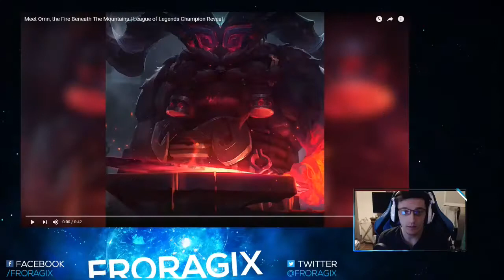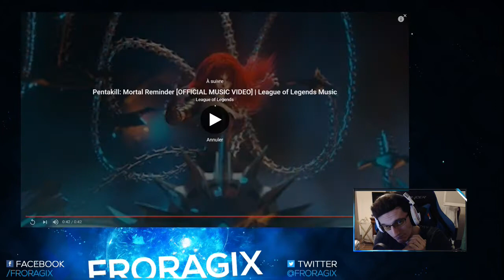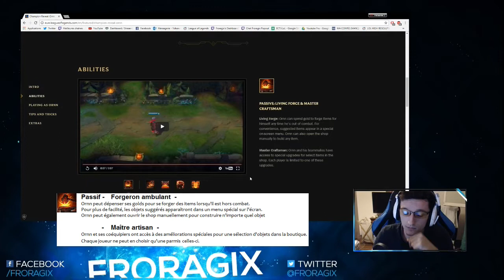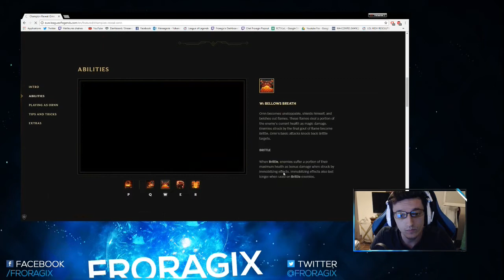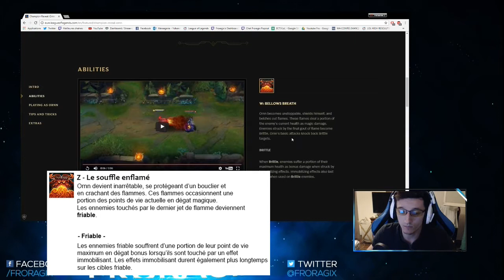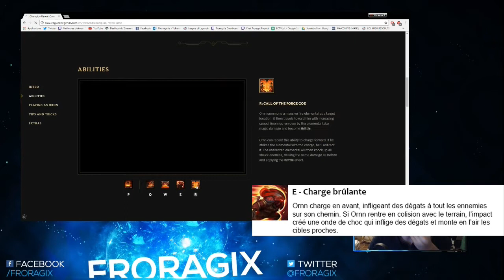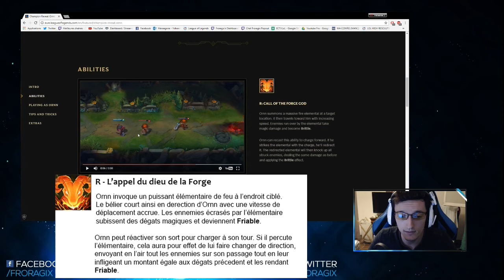ORNN, DIEU DE LA FORGE VOLCANIQUE !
A noter que j'ai fais cette vidéo avant qu'ils fassent la traduction officielle donc dans la vidéo ça ne sera pas forcément les bons termes.

COMPÉTENCE PASSIVE : FORGERON AMBULANT & MAÎTRE ARTISAN

Forgeron ambulant - En dehors des combats, Ornn peut dépenser des PO pour se forger des objets. Pour plus de praticité, les objets conseillés apparaissent dans un menu spécial à l'écran. Ornn peut aussi ouvrir la boutique manuellement pour fabriquer n'importe quel objet.

Maître artisan - Ornn et ses équipiers ont accès à des améliorations spéciales pour une sélection d'objets dans la boutique. Chaque joueur ne peut choisir qu'une de ses améliorations.

A : FRACTURE MAGMATIQUE

Ornn frappe le sol, créant une fissure qui inflige des dégâts physiques et qui ralentit les ennemis. Après un court délai, une colonne de lave se forme à l'endroit ciblé et fonctionne comme un mur pendant quelques secondes.

Z : FOURNAISE

Ornn devient impossible à arrêter, il s'entoure d'un bouclier et il crache des flammes. Ces flammes infligent des dégâts magiques équivalents à un pourcentage des PV actuels de l'ennemi. Les ennemis touchés par la dernière flamme deviennent fragiles. Les attaques de base d'Ornn repoussent les cibles fragiles.
Fragilité
Quand les ennemis sont fragiles, les effets immobilisants leur infligent des dégâts supplémentaires équivalents à un pourcentage de leurs PV max. Les effets immobilisants durent aussi plus longtemps contre les ennemis fragiles.

E : RUÉE ARDENTE

Ornn fonce dans une direction en infligeant des dégâts aux ennemis qu'il traverse. Si Ornn percute un terrain pendant la ruée, l'impact crée une onde de choc qui blesse et projette en l'air les ennemis. Cette compétence détruit les terrains créés par les joueurs.

R : APPEL DU DIEU DE LA FORGE

Ornn invoque un énorme élémentaire de feu à l'endroit ciblé. Cet élémentaire se déplace ensuite vers Ornn, de plus en plus vite. Les ennemis écrasés par l'élémentaire subissent des dégâts magiques et deviennent fragiles.
Ornn peut relancer cette compétence pour se ruer vers l'avant. Si sa ruée touche l'élémentaire, il le redirige. L'élémentaire redirigé projette en l'air tous les ennemis touchés, en infligeant les mêmes dégâts qu'avant et en appliquant l'effet Fragilité.

Lâche un poce ble pour m'aider à me développer !